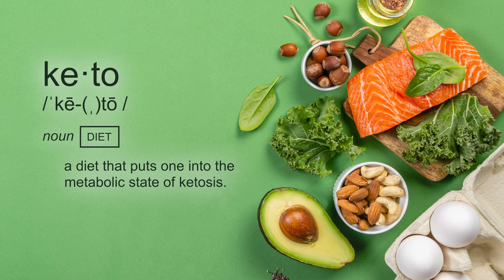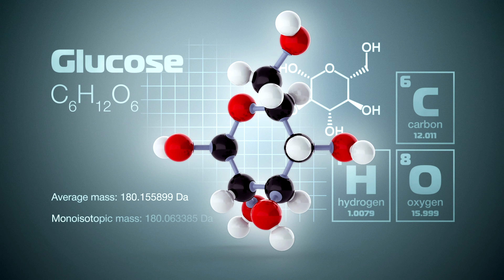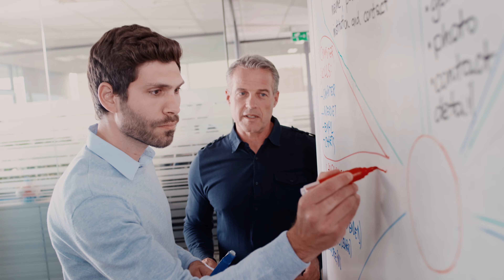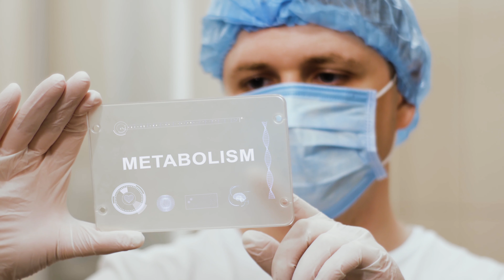SiselTHIN - How it Works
✨2021 is a year for change! Let SiselTHIN help you achieve your goals and resolutions. This video is for those asking the importance of SiselTHIN and how it works.